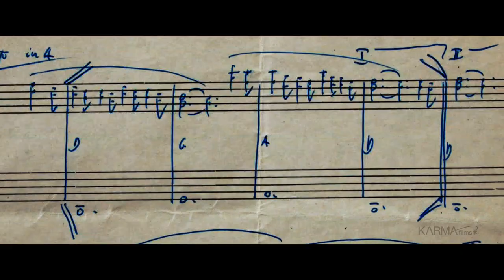Ennio, el maestro - Trailer español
Ennio, el maestro - Trailer Oficial Español (2021)

Sinopsis: Documental. Retrato del músico más popular y prolífico del siglo XX, el más querido por el público internacional, dos veces ganador del Premio de la Academia® y autor de más de 500 bandas sonoras inolvidables, Ennio Morricone. Un hermoso homenaje en forma de documental conformado por una entrañable entrevista de Tornatore con el Maestro, por testimonios de artistas y directores, como Bertolucci, Oliver Stone, Quentin Tarantino, Bruce Springsteen, y también por escenas de ficción, fragmentos de su música e imágenes de archivo. El documental desvela facetas poco conocidas de su vida privada, como su pasión por el ajedrez y también el origen de algunas de sus brillantes intuiciones musicales, como sucede con el grito del coyote que sugiere el tema de “El bueno, el feo, y el malo”

Dirección: Giuseppe Tornatore
Reparto: Ennio Morricone, Quentin Tarantino, Clint Eastwood, Oliver Stone, Hans Zimmer, John Williams, Wong Kar-Wai, Barry Levinson, Dario Argento, Bernardo Bertolucci